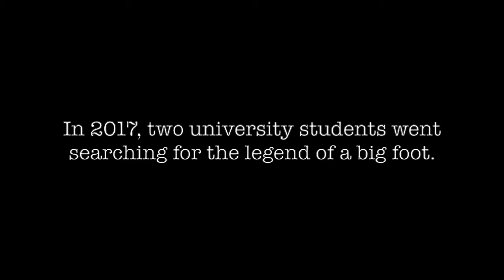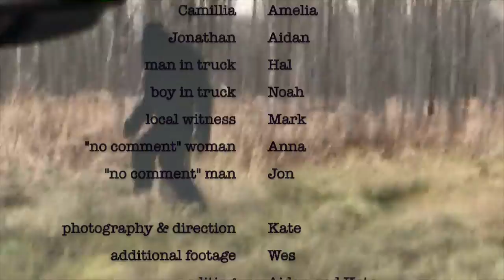The Lost Footage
the found footage of two university students who went looking for bigfoot in the Upper Peninsula of Michigan / my cousins and I like to make short films together on our iPhones! you should try it!